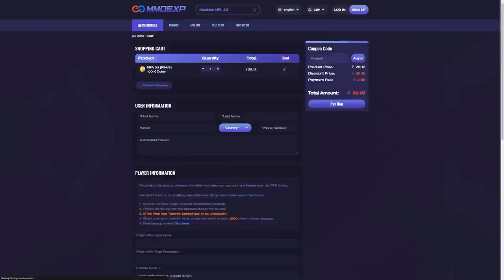OPENING RULE BREAKERS ELITE DIVISION RIVALS REWARDS!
Fifa 23, Ultimate team, Elite Division Div Rivals Rewards, Division Rivals, Rewards, Elite, Red Player Pick, Rule Breakers, Insane Pack Opening